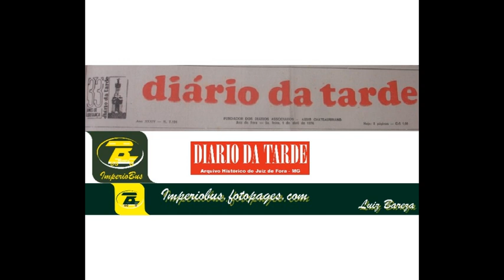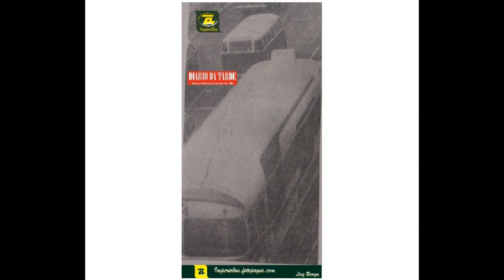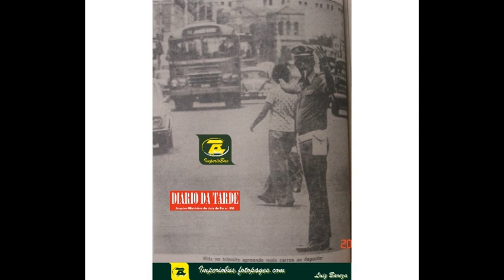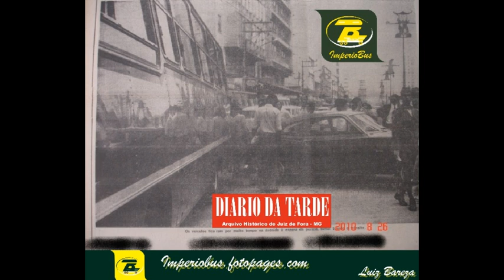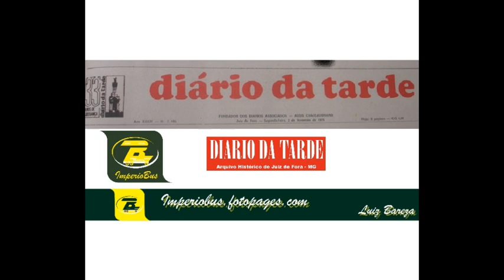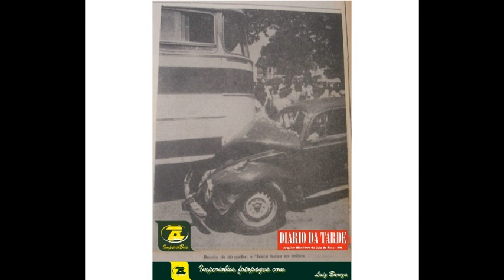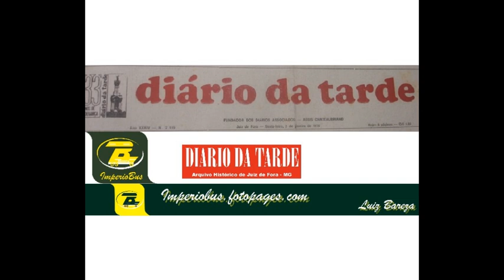0017 78 DIÁRIO DA TARDE DE JUIZ DE FORA MG